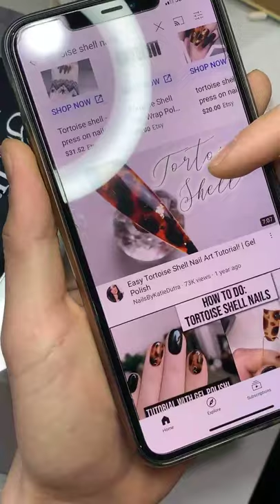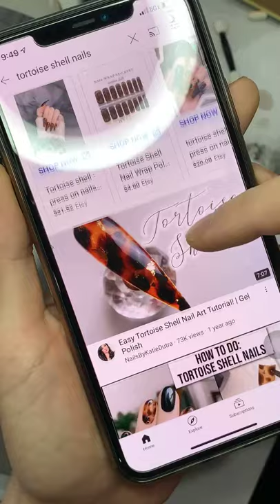ម៉ូតខ្នងអណ្តេីក ក្រឡាពស់ ផ្កា by សាធ